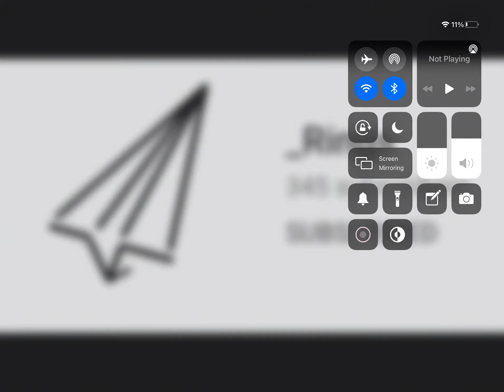shoutout sub to this friend